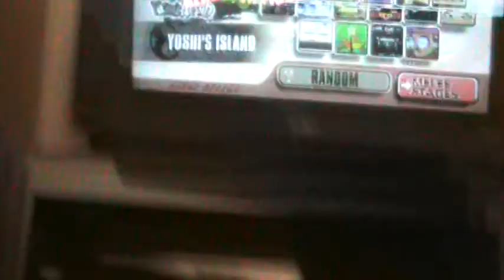patman (diddy kong) vs Z (pickachu)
patman